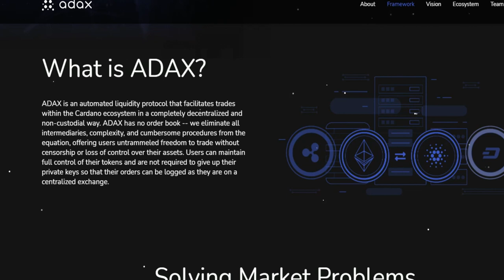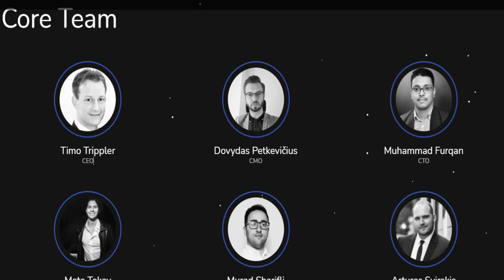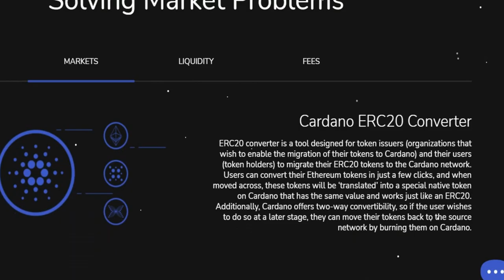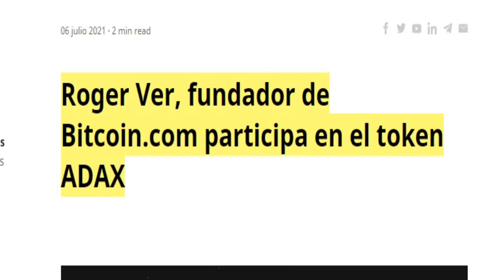¿Qué Es ADAX? ¿El MEJOR TOKEN De La RED CARDANO?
Adax es un Token de la red de ADA CARDANO, ADAX es un creador de mercado automatizado que sirve a los usuarios de la red Cardano con el objetivo de revolucionar las transacciones. El proyecto se creó para permitir a los comerciantes realizar transacciones sin problemas en la red Cardano. ADAX se convertirá en una plataforma comercial poderosa con sus facilidades confiables de intercambio de tokens, reorientación más amplia y comercio de tokens no fungibles (NFT).
ADAX es un creador de mercado automatizado que sirve a los usuarios de la red Cardano con el objetivo de revolucionar las transacciones.
El proyecto se creó para permitir a los comerciantes realizar transacciones sin problemas en la red Cardano. ADAX se convertirá en una poderosa plataforma comercial con sus facilidades confiables de intercambio de tokens, reorientación más amplia y comercio de tokens no fungibles (NFT).
ADAX es un protocolo de liquidez automatizado que facilita las operaciones de forma completamente descentralizada y sin custodia dentro del ecosistema Cardano. ADAX no tiene un libro de pedidos, lo que ayuda a acortar las transacciones de la red y los costos de las transacciones.
Su sitio web dice en parte:
“Eliminamos todos los intermediarios, la complejidad y los procedimientos engorrosos de la ecuación, ofreciendo a los usuarios una libertad sin trabas para comerciar sin censura ni pérdida de control sobre sus activos. Los usuarios pueden mantener el control total de sus tokens y no están obligados a ceder sus claves privadas para que sus pedidos puedan registrarse como si estuvieran en un intercambio centralizado”.
Si bien los protocolos De-Fi pueden no ser reconocidos por su arquitectura de seguridad, ADAX proporcionará una plataforma segura para sus usuarios. Esto se verá facilitado por el DEX impuesto por Cardano, que ofrece operaciones seguras y rápidas. Para fomentar una mayor participación de los usuarios en el proceso de provisión de liquidez, lo que resulta en un DEX más boyante, todas las comisiones de swap generadas se comparten entre los creadores de mercado y los proveedores de liquidez.
El protocolo es un esfuerzo combinado de expertos expertos de diferentes empresas de cifrado. Según se informa, el equipo detrás del proyecto garantizará el éxito del proyecto al garantizar las mejores prácticas de la industria y los máximos beneficios para los usuarios.
A pesar de estar basado en Cardano, el token nativo de ADAX, $ ADAX es un token ERC20. Los tokens ADAX tienen un suministro total de 100,000,000, con solo el 40% asignado para distribución pública.
ADAX eligió a Cardano porque se espera que se convierta en el nuevo creador de estándares de cifrado. Los inversores reconocen el potencial de la red para desafiar el statu quo integrado de las estructuras de poder monopolísticas y burocráticas dentro del mundo de las criptomonedas.
Cardano ha estado cambiando el espacio blockchain a través de algunos de los proyectos más vanguardistas. Dirigido por una organización sin fines de lucro, el proyecto cuenta con una
seguridad incomparable, tarifas de transacción significativamente más bajas y velocidades vertiginosas de blockchain.
La preferencia de ADAX por Cardano ha hecho que acelere su desarrollo para coincidir con las nuevas funcionalidades de Cardano. Durante el lanzamiento de los contratos inteligentes de Cardano en el tercer trimestre de 3, ADAX facilitará la participación, asegurando la liquidez del mercado, los intercambios de tokens y permitiendo a los usuarios hacer un uso completo de las capacidades de la red.
Noticias de ADAX revelan unas cosas interesantes.
1. DEX respaldado por capital de riesgo para Cardano – ADAX está disponible ahora en ExMarkets
2. Roger Ver, fundador de Bitcoin.com participa en el token ADAX
3. En una publicación en Yahoo Finanzas mencionan a ADAX en el puesto 2 como la mejor moneda que está rompiendo el mercado
4. ADAX acaba de cambiar el juego, ofreciendo DeFi resistente a la censura a través de ADA Cardano

¡Hold ADA!